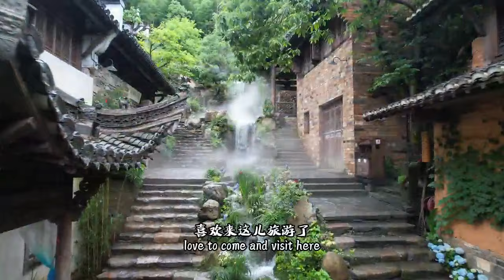the trip of Huangling